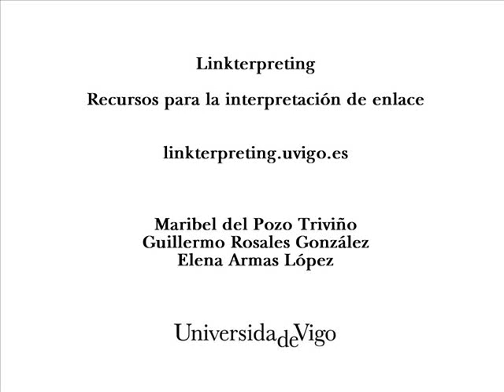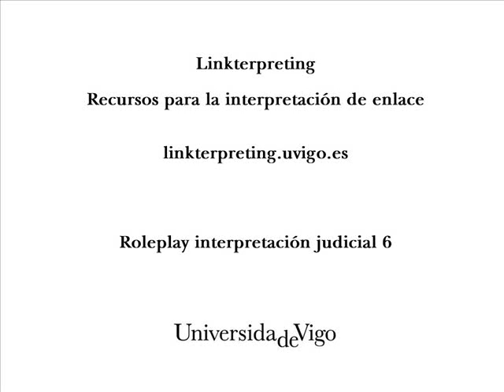Interpretación judicial - Legal Interpretation - Role play 6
Length: 23:24
Quality: medium
Difficulty: high

Actors: Bailiff, judge, jury, prosecuting attorney, defense attorney, witness 1, witness 2, foreperson.

Context: Hernández vs. Texas. A Spanish woman living in Texas stands trial for the alleged murder of her husband